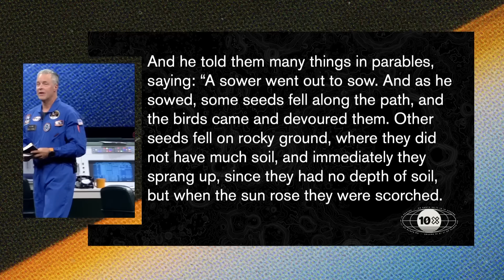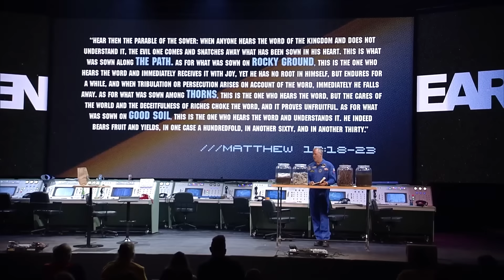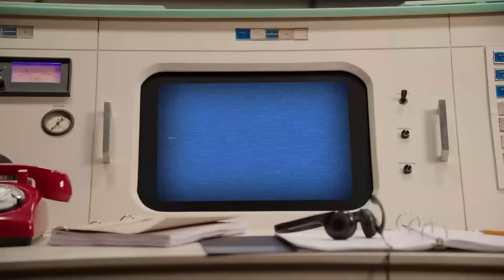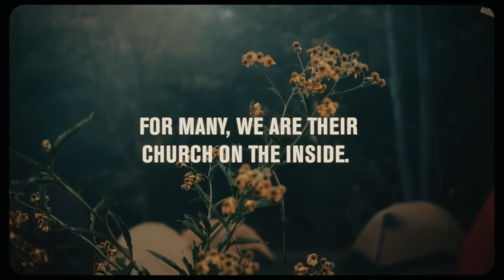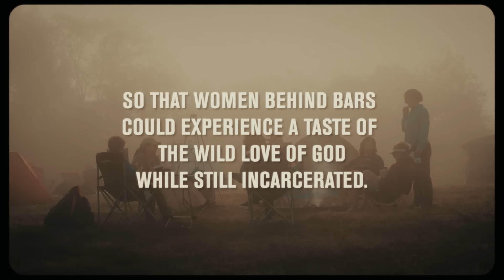The Power of Saying Yes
How big is your God? Are you ready to say YES to His plan for your life? Discover how breaking free from distractions and embracing faith can unlock a spiritual awakening that transforms everything!

Join us at Crossroads Church, as Brian Tome tackles one profound question: How big is your God? Join us as we dive into this 10X Push that could define the future of our faith community and change lives. This sermon explores the power of God's truth, the impact of faith on our lives, and how we can break free from the distractions, cynicism, and challenges that hold us back from fully living out our purpose. Using Jesus' parable of the four soils, we examine the different ways people respond to God's word and how we can cultivate hearts that bear fruit.

We also look at the importance of community, pushing ourselves and each other toward deeper spiritual growth, and the impact we can make when empowered by the Spirit of God. From personal stories of breakthroughs at Crossroads Camps to overcoming hardships and finding hope, this message calls us to say "yes" to God’s plans. Don't miss this critical moment—discover how God can move in your life, expand your vision, and bring you closer to His heart.